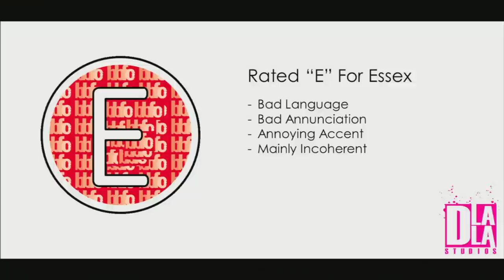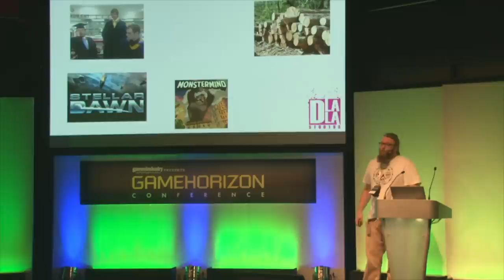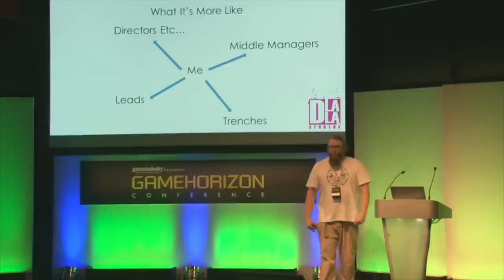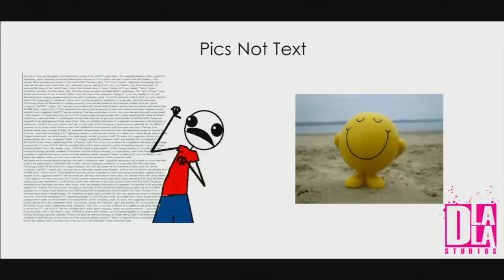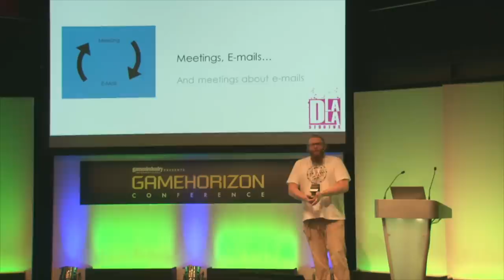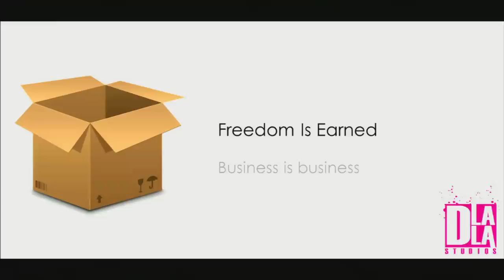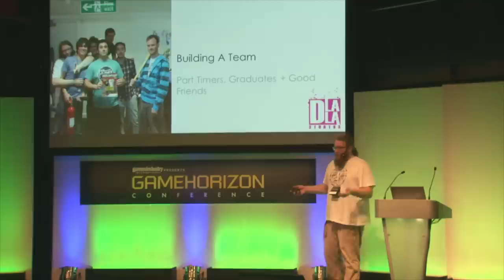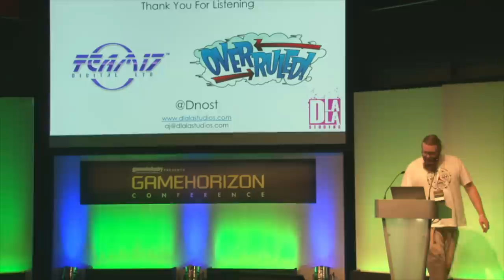GameHorizon 2014 - Indie to Major and Back Again: Lessons Learned (Aj Grand-Scrutton, Dlala Studios)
Aj Grand-Scrutton "CEO" of Dlala Studios talks about his journey through the games industry.